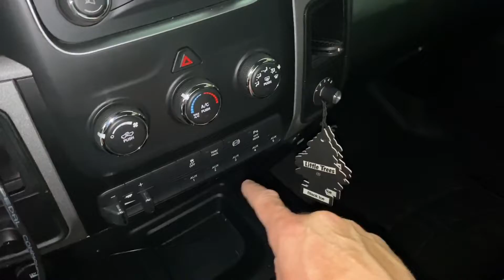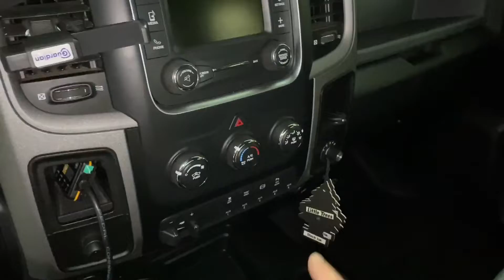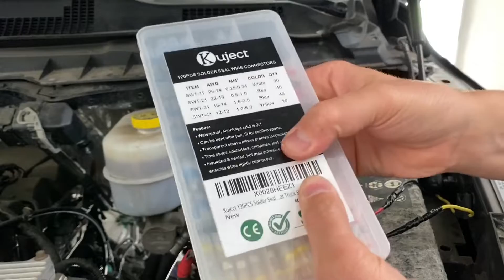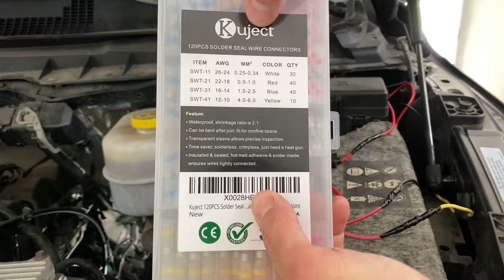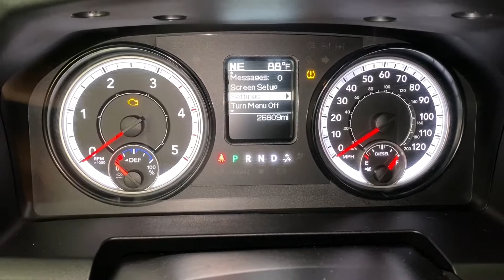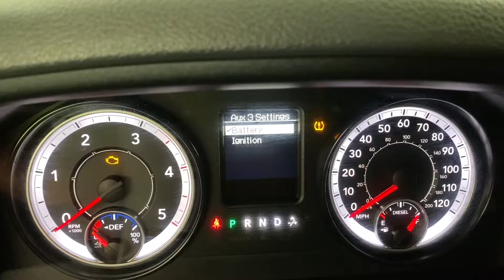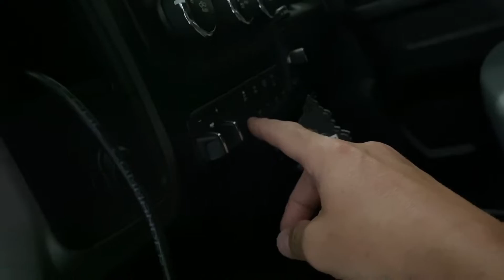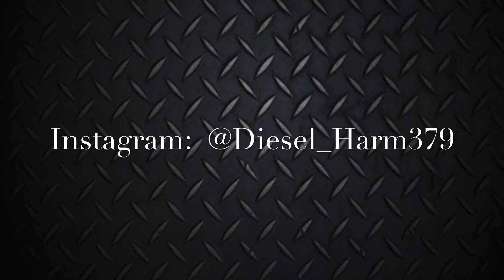Ram 2500 Aux Upfitter Switches For LED Lighting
What’s up everybody?  Today’s video is about how you can use the Ram AUX UPFITTER switches to control your custom lighting or any other commercial equipment that needs a power switch.  If you are interested in the soder shrink sleeves or mini torch used in the video, I’ve posted the links where you can find them on Amazon.

Kuject 120PCS Solder Seal Wire...

GOLDNCONN Mini Jet Pencil Flame 503 Torch Butane Gas Fuel Welding Soldering Lighter (BLACK)

To show further support for the channel, please and pick up a t-shirt, hat, decal, flag, etc. Your support is greatly appreciated.

My Truck:

2016 Ram 2500 Crew Cab 6.7
8” McGaughy’s Lift
3” Body Lift
Fox 2.0 Shocks
Rims TIS 544BM 24x14-76
Tires Atturo Trail Blade Boss 40x14.5
EFI Tuned
FloPro 5” Straight Pipe
AFE Cold Air Intake
Ram Air Hood
Bushwacker Max Coverage Fender Flares
Spyder Headlights
Pedal Commander
RBP Extended Stealth Running Boards
Tyger TriFold Tonneau Cover
JamHandle
RGBW LED Rocklights
RGBW LED Wheel Lights